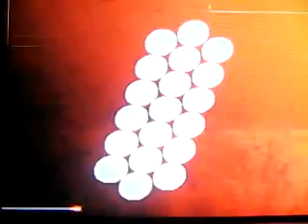SFIII: 3s Nasty King vs Uncool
Eisma HQ casuals